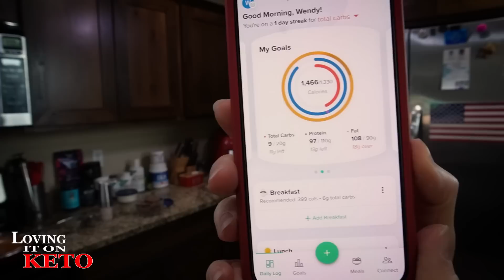How I Survived Day 2 of the 4 KETO Food Type Challenge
1185 -- How I Survived Day 2 of the 4 KETO Food Type Challenge

Colloidal Silver LINK:
((You will find it next to my picture (Harry) on the right))
Here is the link for the auto discount:
Dr Westmans Book:
Austin KetoCon 2023 link:
LOVING IT ON KETO AMAZON STORE
LINK TO:  the SUPER GUT book ( the book is located as the first book on the list )